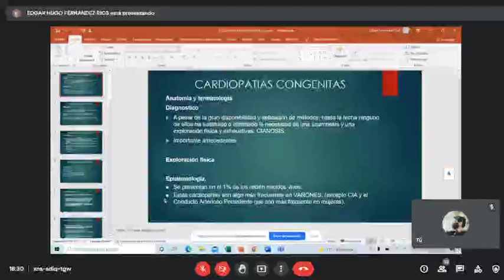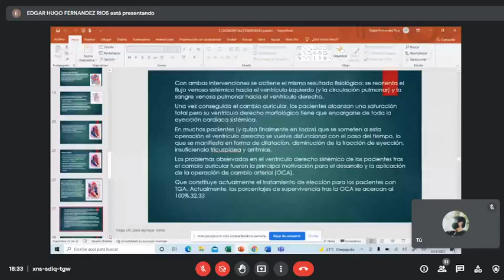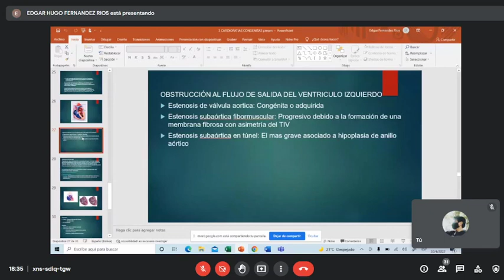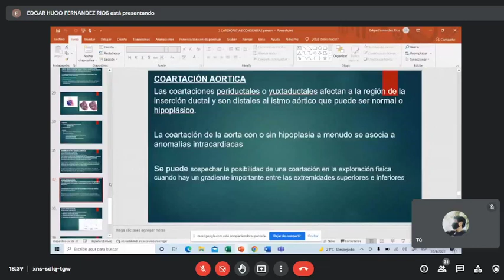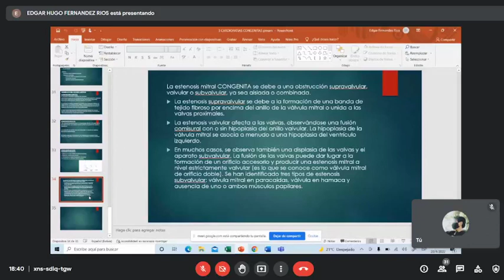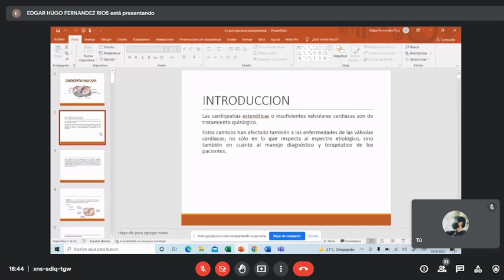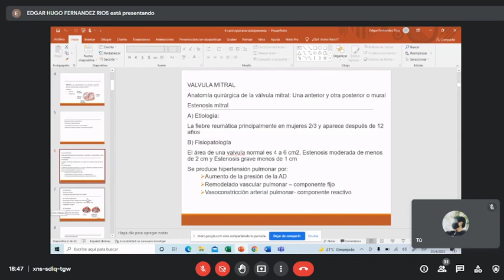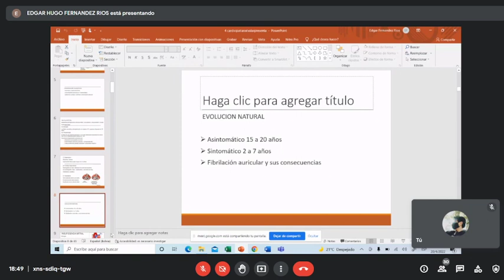CLASE 27 Cardiopatias 02 Dr Fernandez